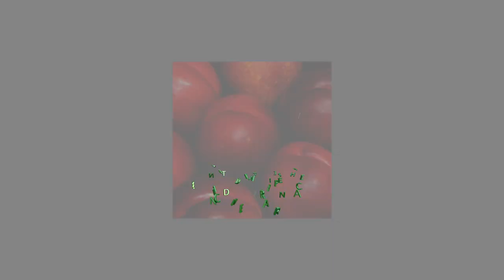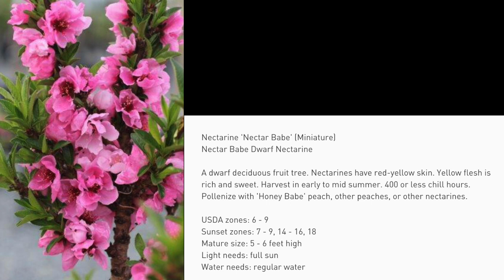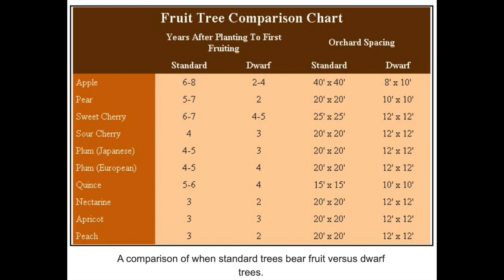Honey Babe Peach and Nectar Babe Nectarine - Genetic Dwarf Fruit Trees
Peaches and Nectarines - is your mouth watering just thinking about the flavor of fresh-harvested fruit?  Grow your own genetic dwarf fruit trees in small spaces and you can enjoy the fresh flavors every year too.

So, you have some DIY Landscaping to get done? Yard Coach Channel offers everything you need to know to get started with your landscaping project - no matter if your project is a NEW INSTALLATION, a Makeover of an Existing Landscape, or just a small project within your larger landscape! Save yourself 1000s of $$ with these tips:

15-Step DIY Landscaping Project Checklist (Guide + Bonus Podcast)
LANDSCAPING SIMPLIFIED - eBook: An Introductory Guide to DIY Landscaping for Today's Modern Homeowner
HOMESCAPE 1.0 is The Complete A-Z Online Course| Plan, Start and Complete your DIY Landscape Project

Favorite Creator Tools:
👉 Starting a Podcast? Affordable, Simple Hosting and Publishing